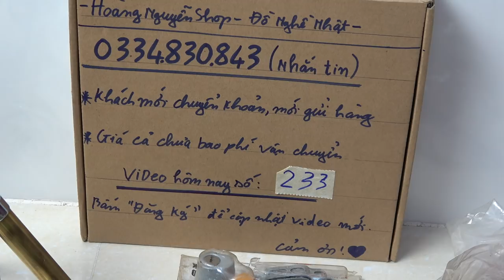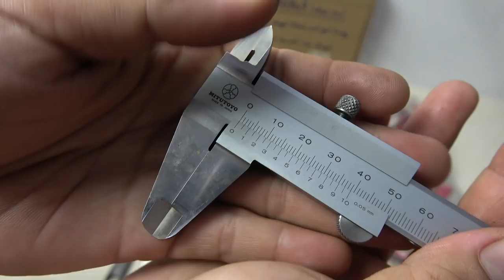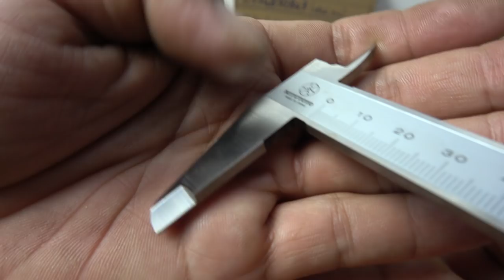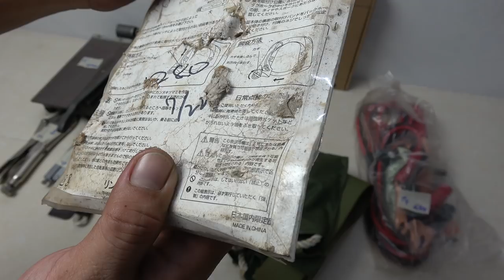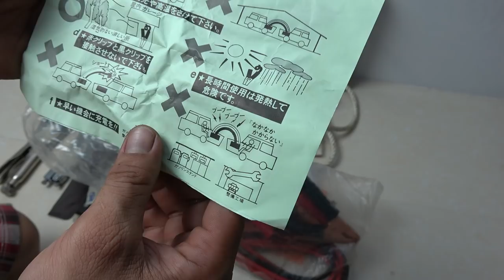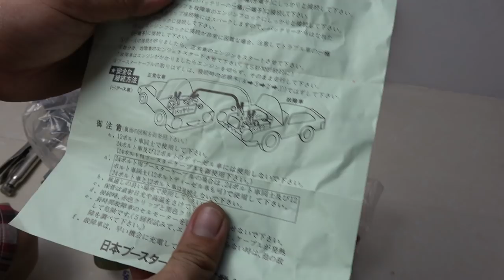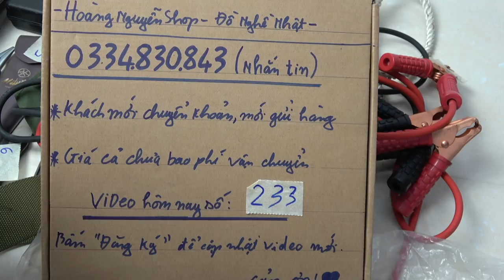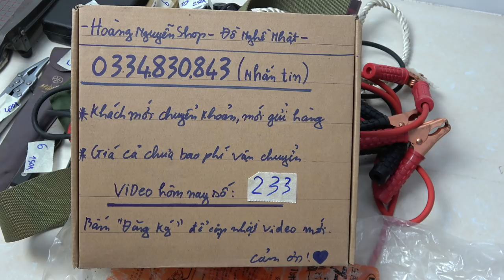VIDEO 233 kềm chết mỹ thước kẹp japan🇯🇵 dây câu bình bàn cắt giấy chân chụp hình bằng đồng dây an